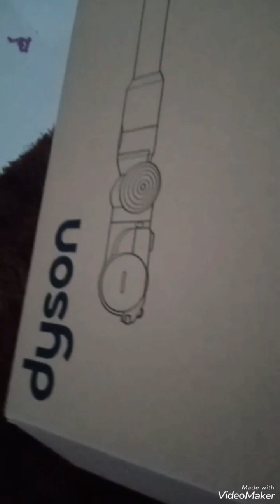Nasirako Ang Vacuum Kaya Magunboxing kami niAdru ngBago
Bili agad ako ni amo nagbago takot maalikabukan c adru😊